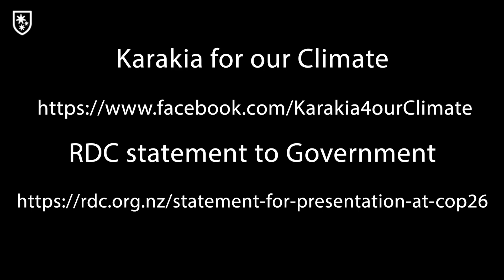Video News from the Anglican Diocese of Auckland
Bishop Ross talks to our Sustainability Fieldworker, Cathy Bi-Riley about the United Nations Climate Change Conference, COP26, in Glasgow next week.

The links mentioned in the video are:
Karakia for our Climate

 Facebook page for events and vigils 31 October to 12 November

Religious Diversity Centre statement from faith leaders to Government for COP26